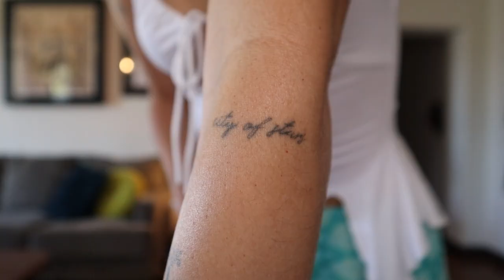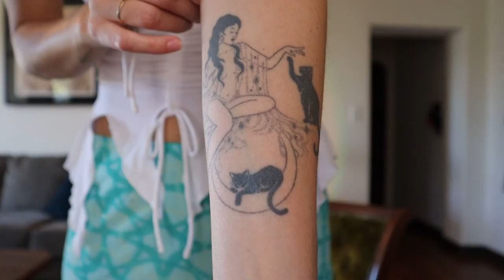i have 23 tattoos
tattoo tour